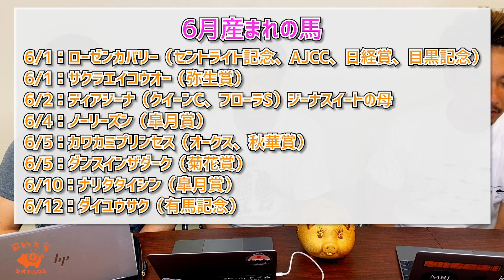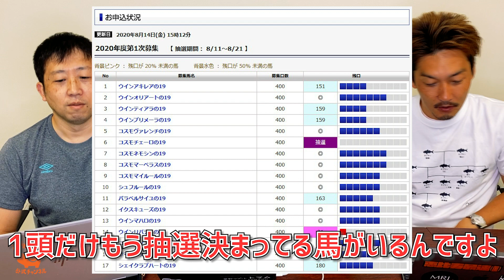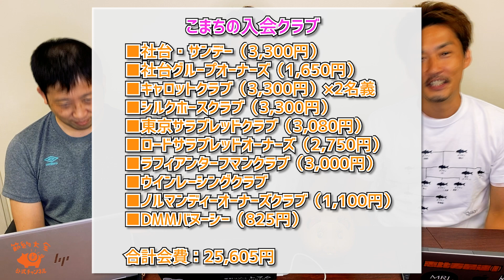【一口馬主】ウインの匂わせネタバレスコ＆こまちの入会中クラブの会費を合計して我に返る、など【節約大全】Vol.127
0:00 今日の動画について
0:25 ウイン申し込み予定の匂わせネタバレスコ…簡単すぎました？
1:29 6月生まれの競走馬について調べてみた
4:37 ウイン2020 8/14現在の申し込み状況
5:12 ウインについての雑談〜脱線し伝説の性豪種牡馬チャイナロックの話まで
11:20 クレイジーおじさん こまちの入会クラブについて
15:04 締めの恒例 近藤あきらトピック

一口馬主やるなら、この動画もチェック！

プリモシーンに出資した収支

サンクテュエールに出資した収支

サリオスに出資した収支

SNS
節約大全公式チャンネル